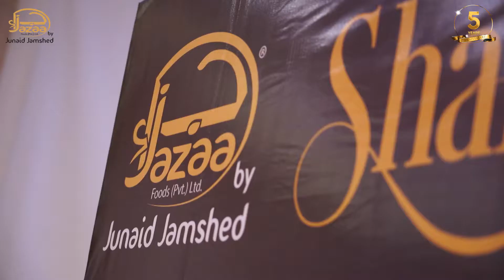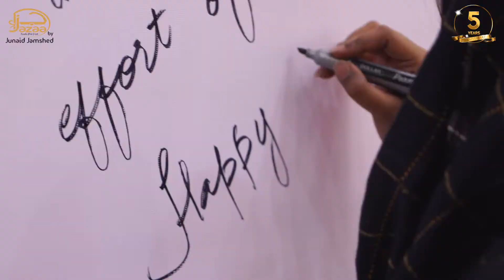Highlights of the 5 years anniversary celebration | Jazaa Foods by Junaid Jamshed || Hakimsons Films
On the 5 years anniversary of Jazaa Foods an event was organized to celebrate the success, values and efforts pulled in by the employees. Here is a glimpse of the event that took place on 25th March 2021 at Dreamworld Resort Karachi.

Official Event Coverage  by Hakimsons Films